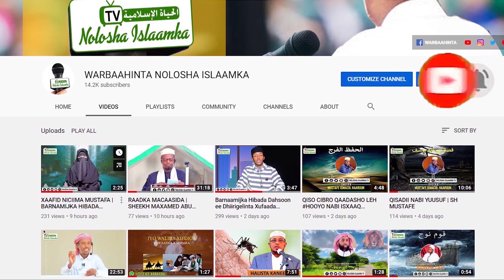Qalinjabinta Ardeyda Macaahida Ibnu Baas Qaybta Jig-jiga Yar